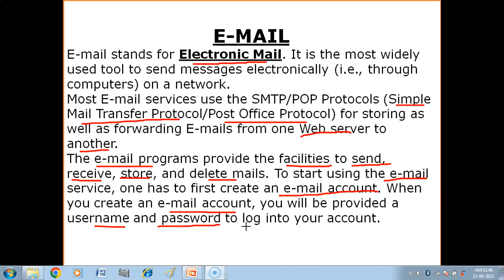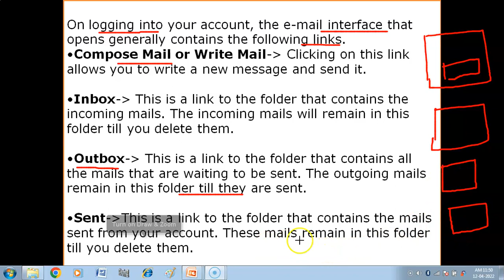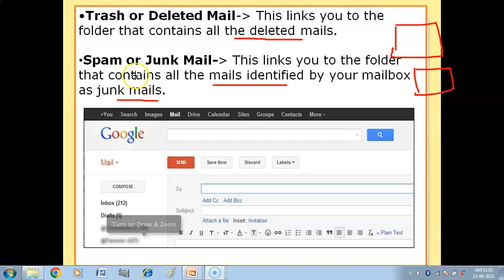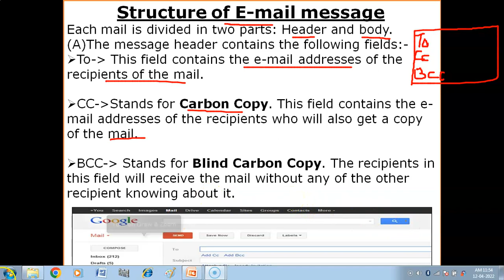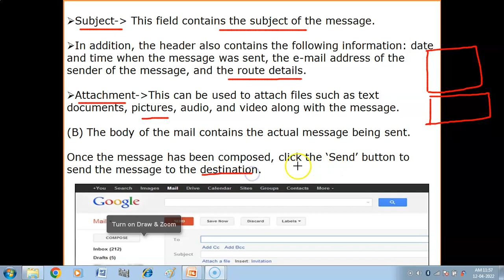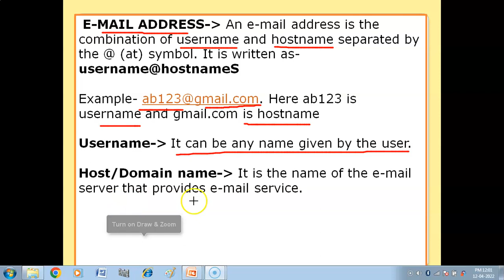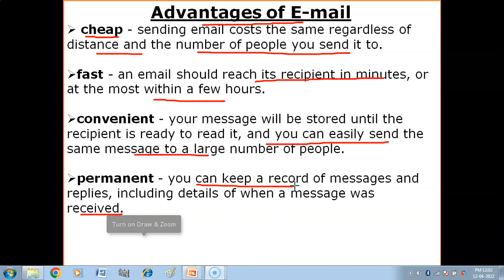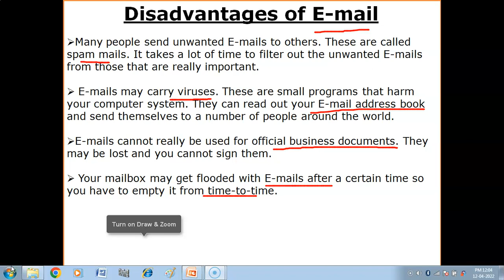What is Email ? | What is Email Address ? | Structure of Email message | Difference b/w Cc & Bcc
1. What is Email?
2. Email Interface
3. Structure of Email message
4. Difference between Cc and Bcc
6. Advantages of Email
7. Disadvantages of Email

Class X
Information Technology (402) Tutorial-